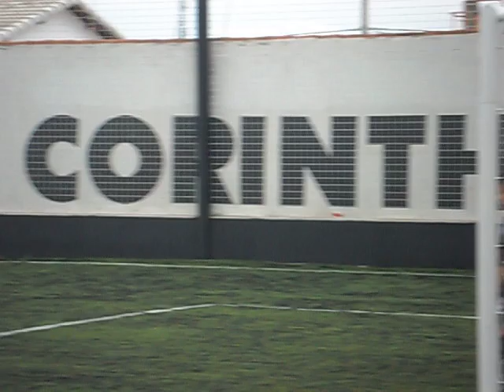Treino Christian no Corinthians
Chute Inicial do Corinthians em Uberlandia-mg